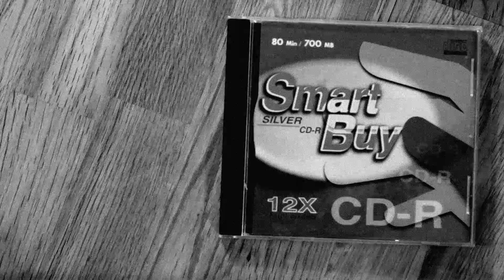Absolom - Demo - 01 - Saviour (Pre Leech, 2001)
Download the demo, and other singles and demo recordings in 320kbps mp3 and Flac formats for free

Before Leech, there was Absolom. The members were almost the same as Leech - Erik Neumann on drums, Ivo Koopu on guitar, Rainer Peterson on vocals, but Kalle Sepp as an occasional bass player. This recording was done live at Theka studios, Tallinn, with no bass. It was recorded and mixed by Andres Tomingas, and the first recording of the band.

Lyrics:

Stick around until I bleed
You may find some assistance needed
I know, I have seen
Things with my eyes that you couldn't even dream

Brainwashed minds to see the light
Free to see salvation come
Heal the wounds that were never made
Taste the fruit and cut down the tree

He died for all our sins
'Least so it's once been written
He freed us to be slaves
Slaves to what has never existed

I'm not a slave x8

'Least so it's lied in the bible

For two thousand years this plague has been upon us. This plague widely known as christianity. Well I am not part of your slavery, but if you are so stupid you believe everything that's said to you ... believe this ...